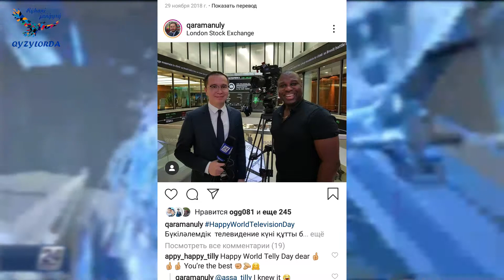"Тұлға" айдары. Ғалымжан Бәйімбет - журналист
Ғалымжан Бәйімбет - журналист.